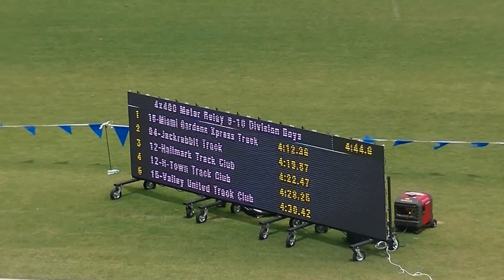10yr Boys Miami Gardens Xpress 4:12.36s 4x400m USATF Junior Olympics 2015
USATF Junior Olympics 2015

10yr Boys 4x400m Finals

  1 16-Miami Gardens Xpress Track  'A'                  4:12.36
  2 04-Jackrabbit Track  'A'                            4:19.87
  3 12-Hallmark Track Club  'A'                         4:22.47
  4 12-H-Town Track Club  'B'                           4:28.25
  5 15-Valley United Track Club  'A'                    4:30.42
  6 09-Okc Fuel  'A'                                    4:31.06
  7 16-South Dade Express  'A'                          4:31.10
  8 10-Do Right Educational Sports  'A'                 4:42.54